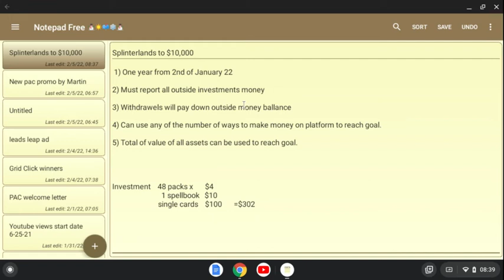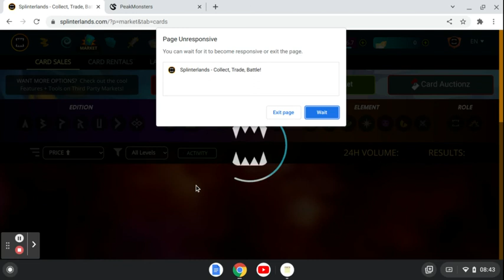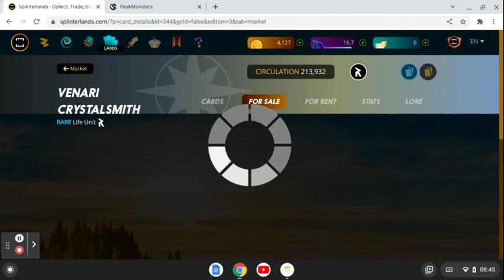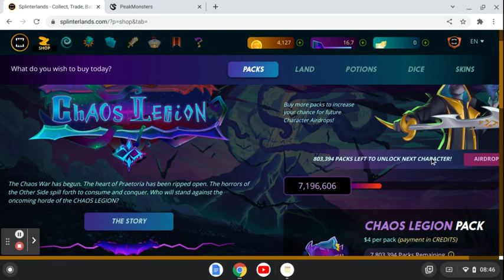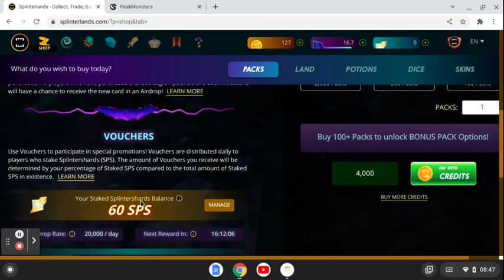Splinterlands $10,000 challenge! 02-05-22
I personally use all the sites listed below

Get the daily PAC promo to boost your free advertising when you join for free on ProAdvertisersClub!